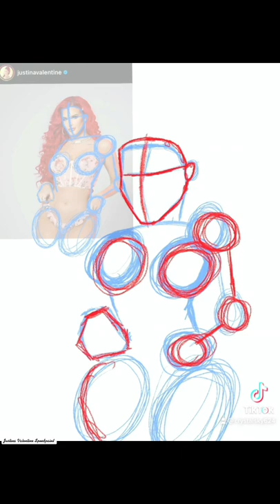Justina Valentine Speedpaint (2021 Rap Up w/ lyrics)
I decide to draw @justinavalentine as she’s one of my favorite female rappers, simply because she’s cute, funny, and good at what she does.

Please remember to support her and her music. I hope you enjoy the speedpaint.